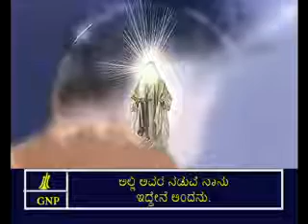Matthew 18 Kannada Picture Bible